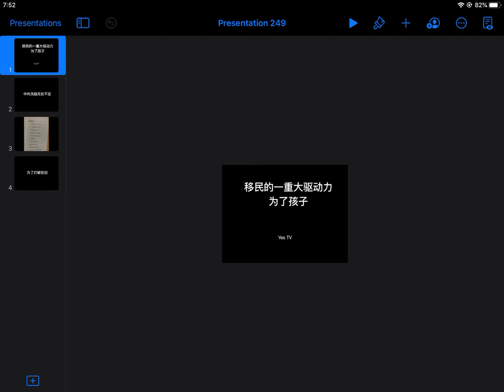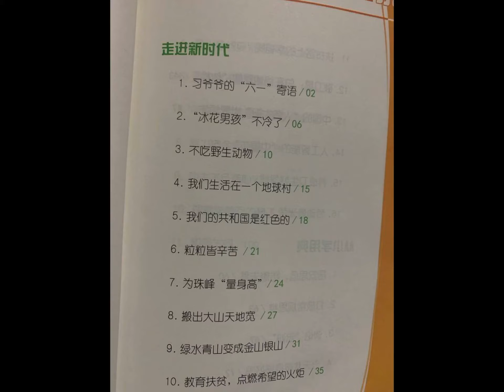移民的一重大驱动力：为了孩子。如何下定移民决心。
移民